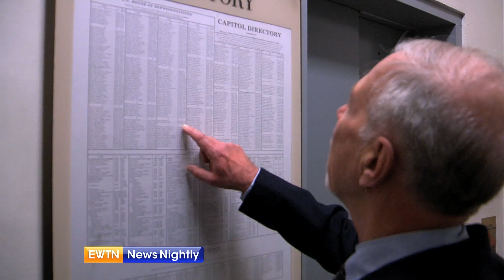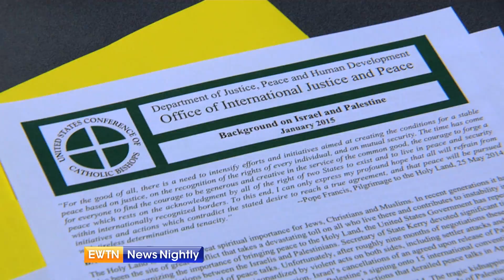Catholics at the Capitol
Catholic leaders visit the halls of Congress pushing for immigration reform and helping the poor – Jason Calvi has the story